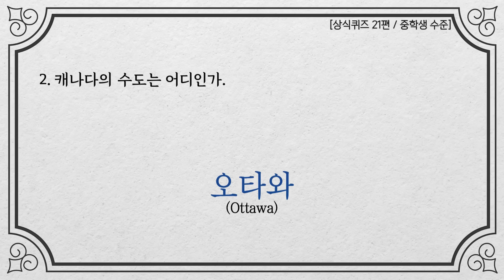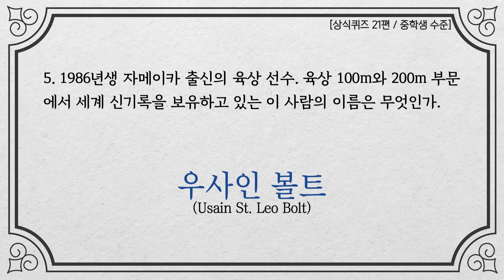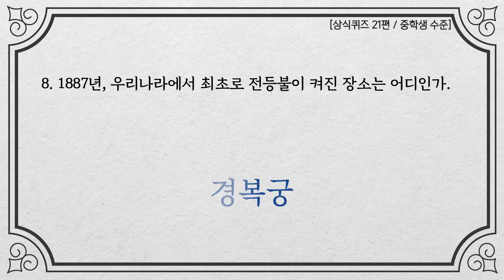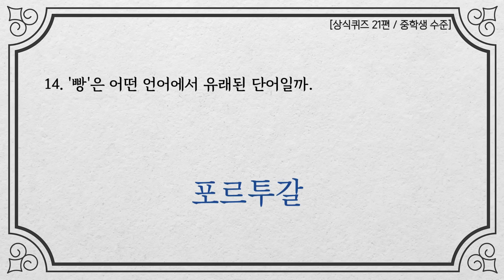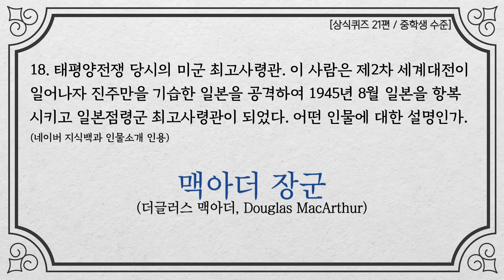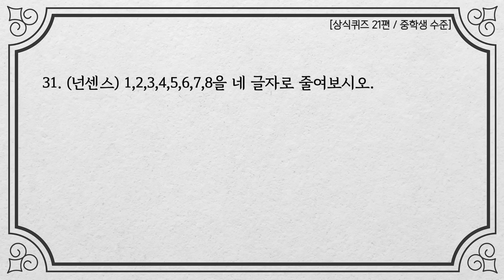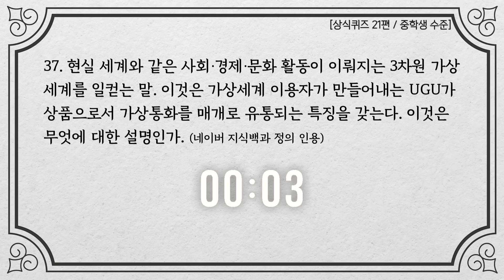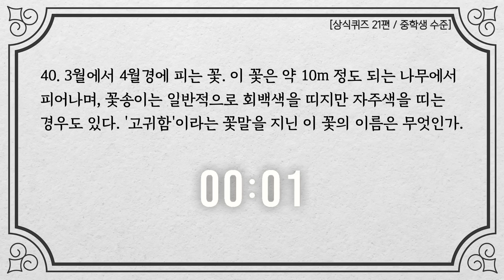상식퀴즈 중학생 수준의 지식 테스트 ver.21 40문항 / 기초지식 부족하다면 꼭 보자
중학생 수준의 지식 테스트 21편!
재미있고 유익한 시간 보내시기 바랍니다.
해보고 싶은 퀴즈가 있다면
언제든지 댓글을 통해 주제를 공유해 주세요!! ♥

더불어 스크립트를 그대로 가져가 조사나 서술어를 약간 변형하거나, 부사나 형용사를 일부 추가해 업로드하는 행위를 엄격히 금합니다. 문과언니 채널에 출제된 모든 문제들은 에디터들이 오랜 시간을 투자해 구성한 것입니다. 문장의 일부를 임의로 수정했다고 해서 타인의 콘텐츠를 훔치지 않은 것이 되지 않습니다.

* 해당 영상은, 공기업NCS 및 교과과정 관련 문제집을 참고(복제X)하여 출제했으며, 정확도를 기하기 위해 일부 문제는 네이버 지식백과의 설명을 부분 인용한 뒤 문항에 출처를 표기했습니다 *